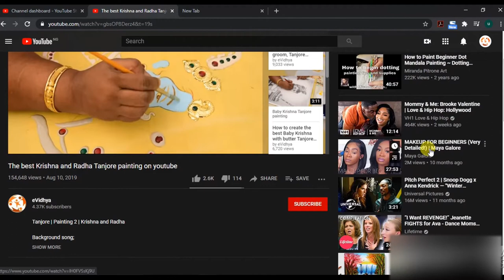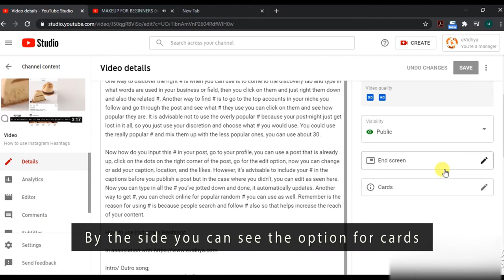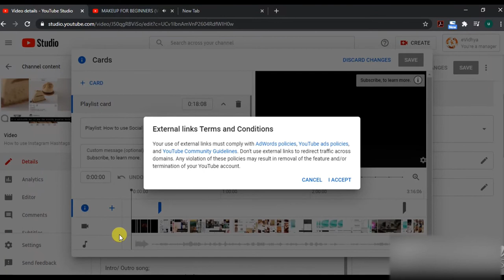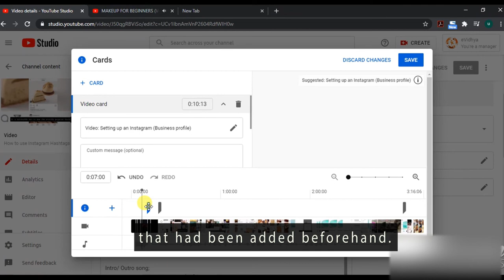Youtube cards benefits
In this video, you are going to learn how to add a youtube card to your video. A youtube card is normally identified as the info logo on the top right of the video, this is a great way to generate sales, add links to your website or other youtube videos, or even prompt users to make a donation. To add cards you have to first off upload a video. Go to your youtube studio, go to your video manager, choose the video you want to link a card to, and click on edit. At the top are different tabs, click on the card options. Now move your cursor and choose where you want the card to popup. Keep the blue line on the spot and add a card, could be another channel, a website and you can add five cards on a video. Here we are going to add another youtube channel, add the title of your card, your call to action, and your teaser text, and save.